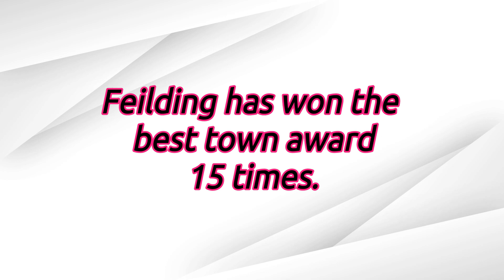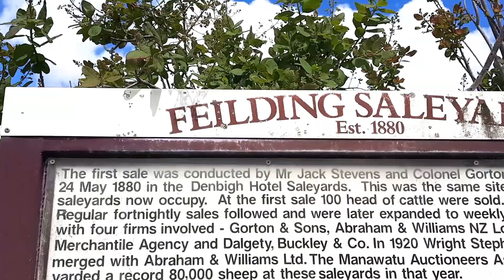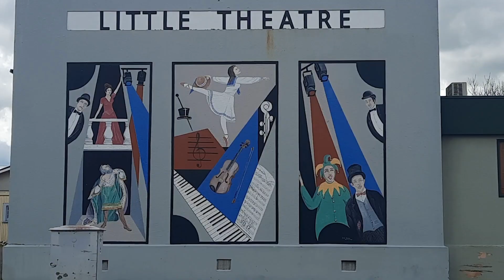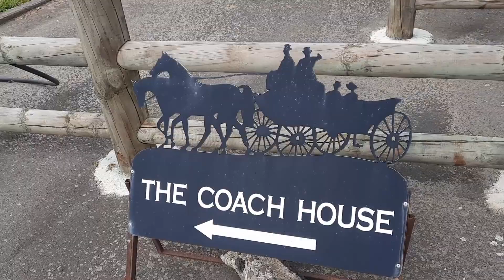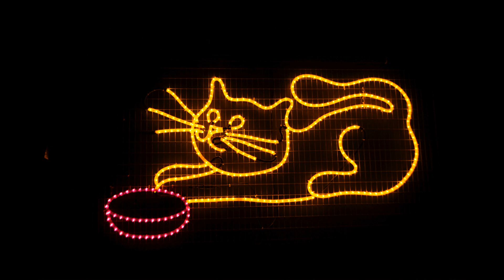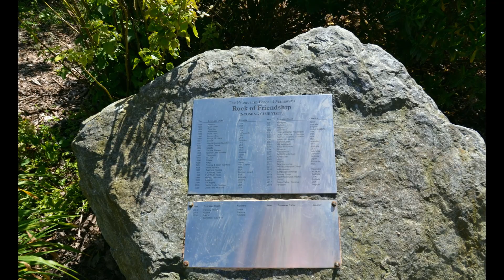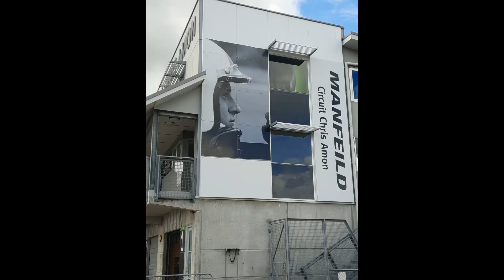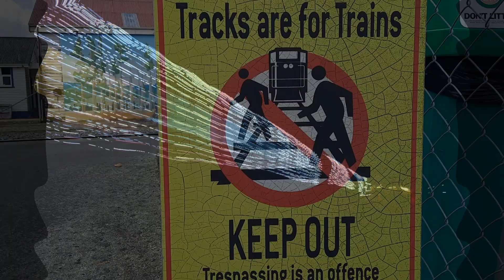Feilding | Scenes of New Zealand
R & D Adventures are in Feilding where we explore the sights to video and photograph